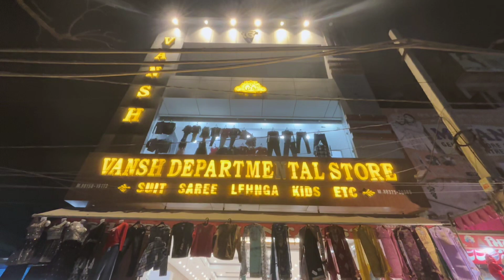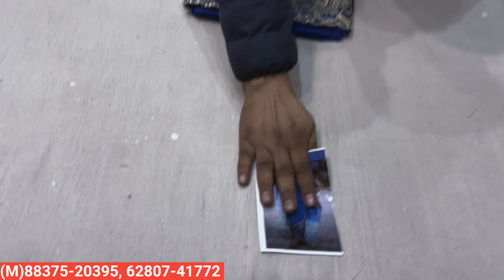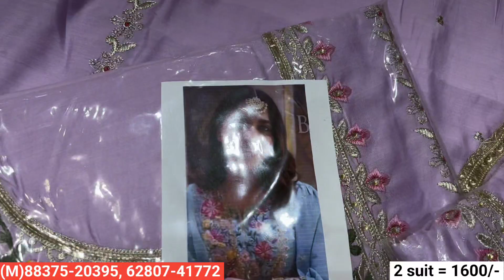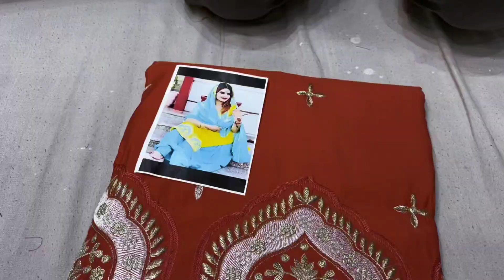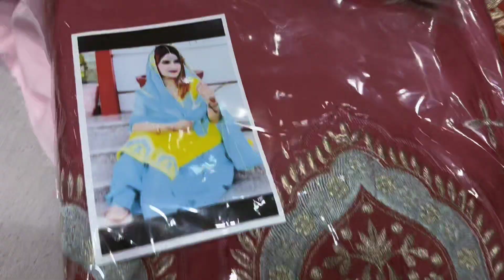Free Shipping, GST, Celebrity suits at cheap prices | Unlimited offers at Vansh departmental store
Hey Friends

Vansh Departmental Store
rahon Road, Near Chungi, Ludhiana